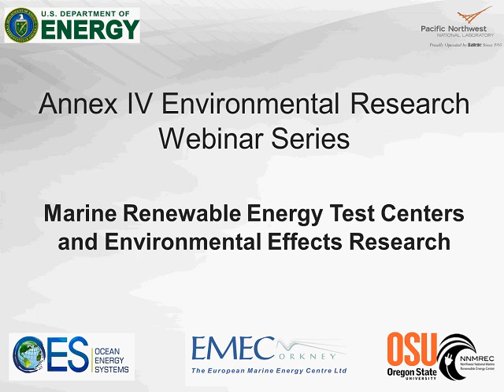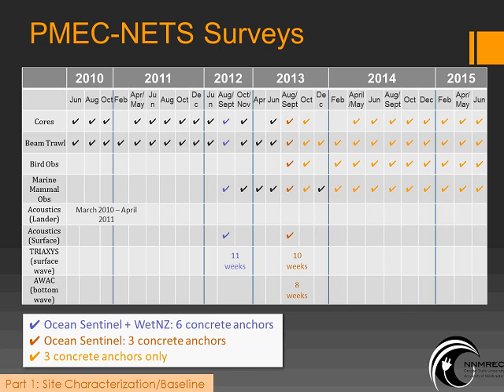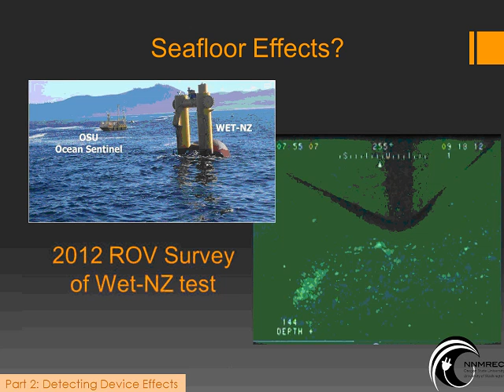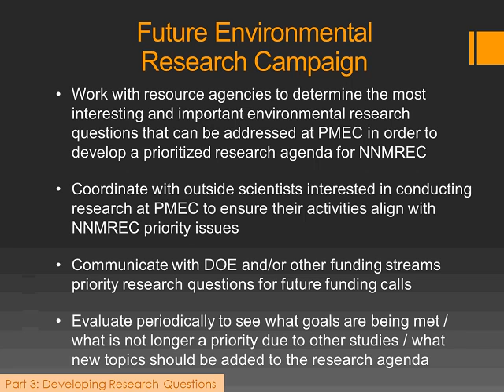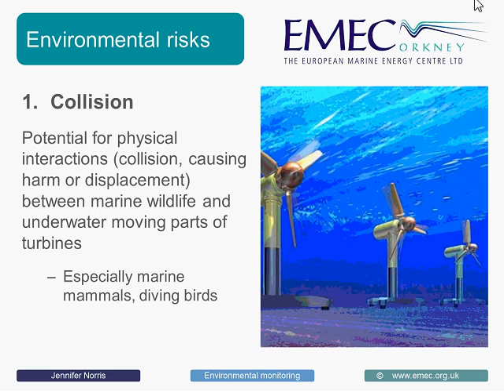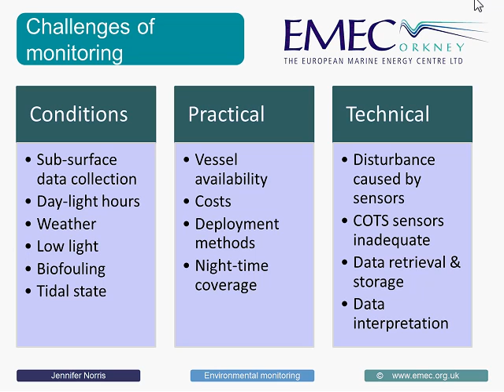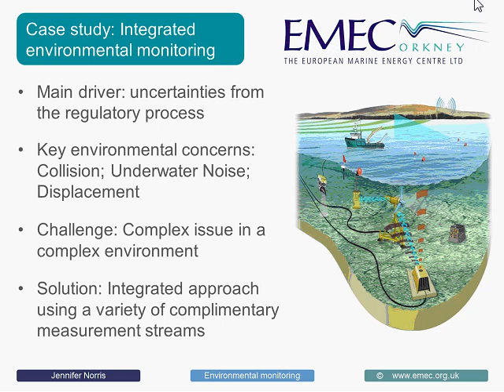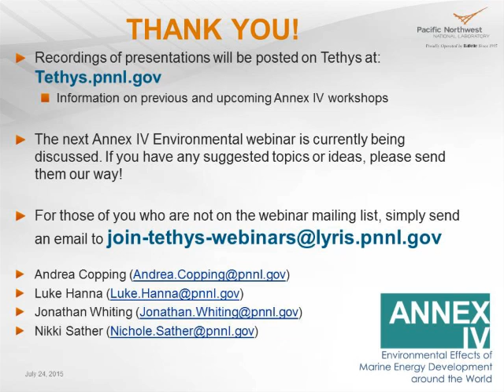Annex IV Webinar #6: Marine Renewable Energy Test Centers and Environmental Effects Research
Marine renewable energy test centers around the world have been successful in testing new technologies to ensure devices perform up to standards and are able to survive in the marine environment. Test centers have also provided researchers with the opportunity to begin observing how these technologies interact with the marine environment. Programs have been developed focusing on environmental monitoring technologies and methodologies, as well as interactions between technologies and specific marine animals.  This webinar will discuss current environmental research efforts focused around marine renewable energy test centers and what is being planned for future test centers.

Held on July 21, 2015